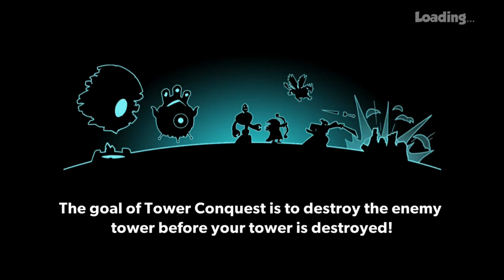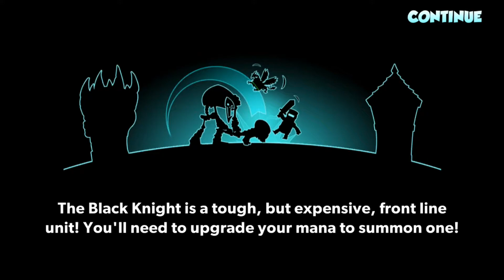Tower Conquest (Part 3) Strategy Defense Gameplay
Game İnfo :Tower Conquest (Part 3) Strategy Games Videos games for Kids

Venture into the world of Tower Conquest in your search for eternal glory! Recruit and evolve the perfect army to destroy opposing towers. Explore endless worlds and defeat enemies to earn treasure, increase your strength, and dominate the Player Leagues!
1 Tower Conquest,
2 Tower Conquest (Part 3),
3 Strategy Defense,
4 Defense Gameplay,